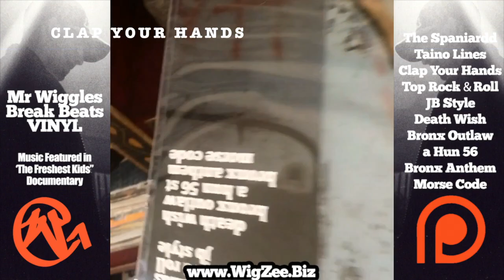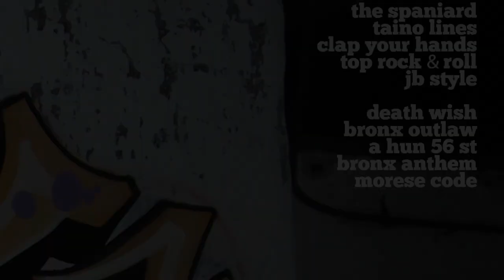Mr Wiggles Break Beats 1 on VINYL at wigzee.biz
Mr Wiggles Break Beats VINYL
Beats that were Featured in ‘The Freshest Kids” Documentary
Mr Wiggles Rocking Drum Breaks, Guitar, Congas and more.

SIDE A: The Spaniard, Taino Lines, Clap Your Hands, Top Rock & Roll,
JB Style
SIDE B: Death Wish, Bronx Outlaw, a Hun 56, Bronx Anthem, Morse Code